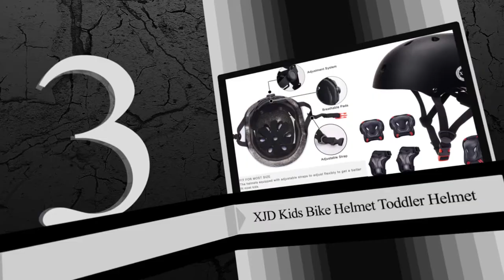Top 5 Protective Gear for Kids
Soft, flexible, lightweight, and breathable are not adjectives normally used to describe protective gear. It's important for children to wear kids protective gear, no matter if they use roller skates, a skateboard or a scooter.

5 - Weanas Helmets for 3-14 Years Kids Youth Adjustable Sports Protective Gear Set

4 - KUYOU Kids Protective Gear, Knee Pads Elbow Pads with Wrist Guard

3 - XJD Kids Bike Helmet Toddler Helmet 3-13 Years Sport Protective Gear Set

2 - BOSONER Kids/Youth Knee Pad Elbow Pads Guards Protective Gear Set

1 - MOVTOTOP Knee Pads for Kids, Soft Kids Knee and Elbow Pads with Gloves Set